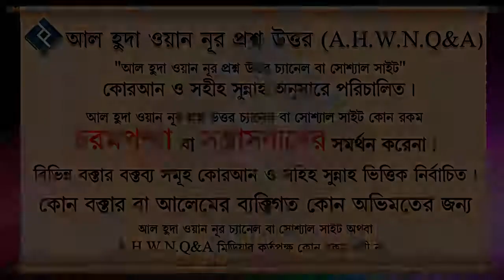মৃত বাবা মার নামে দোয়া পড়ে বকশিয়ে দেওয়া যাবে কি না ᴴᴰ┇শাইখ মোহাম্মদ রাশীদ আহমদ